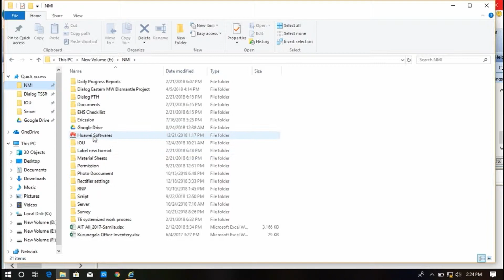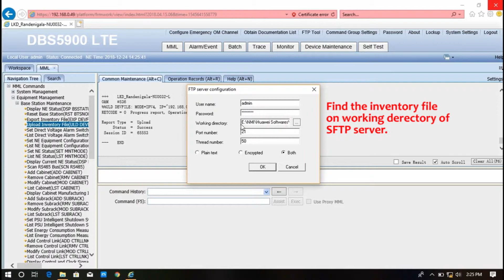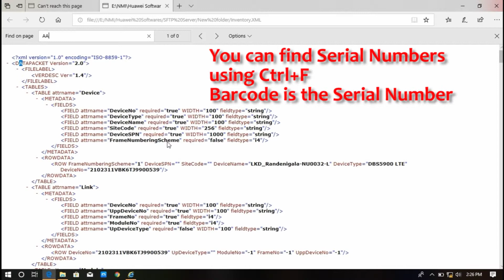Huawei UMPT card export inventory file as XML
EXP DEVFILE: FN="Inventory.XML";

Make sure to use same file name to "File Name" in EXP DEVFILE and "Destination File Name" in ULD DEVFILE

ULD DEVFILE: MODE=IPV4, IP="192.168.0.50", USR="admin", PWD=" ", DSTF="Inventory.XML";

You can find Equipment model, Serial numbers, Installed Subrack No, Installed Slot No, Port No, Site Details and etc.